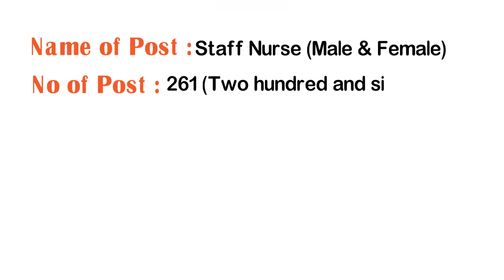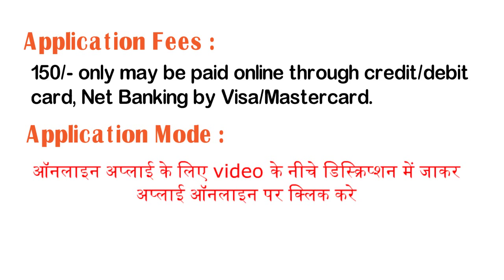SPSC ने 261 पद , स्टाफ नर्स के लिए आवेदन मांगे है || Staff Nurse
सिक्किम पब्लिक सर्विस  कमिशन ने स्टाफ नर्स भर्ती के लिए नोटिफिकेशन जारी किया है !  इच्छुक  उमीदवार अंतिम तिथि  के पहले आवेदन कर सकते है !

किन्ही कारणवश यहाँ से वैकंसी नोटिफिकेशन लिंक हटा लिया गया है।